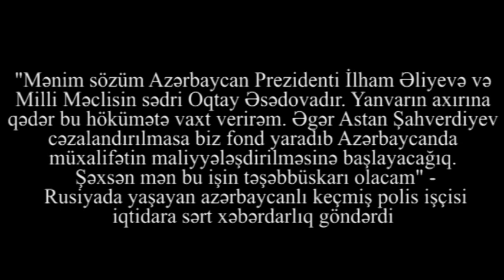"Əgər Astan Şahverdiyev cəzalandırılmasa..." - keçmiş polis işçisi hakimiyyətə şərt irəli sürdü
"Mənim sözüm Azərbaycan Prezidenti İlham Əliyevə və Milli Məclisin sədri Oqtay Əsədovadır. Yanvarın axırına qədər bu hökümətə vaxt verirəm. Əgər Astan Şahverdiyev cəzalandırılmasa biz fond yaradıb Azərbaycanda müxalifətin maliyyələşdirilməsinə başlayacağıq. Şəxsən mən bu işin təşəbbüskarı olacam" - Rusiyada yaşayan azərbaycanlı keçmiş polis işçisi iqtidara sərt xəbərdarlıq göndərdi